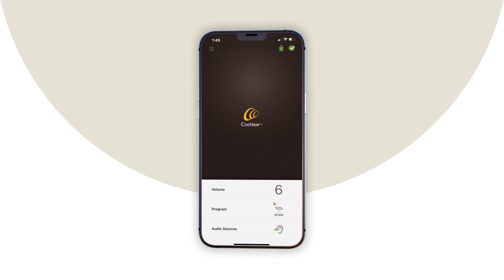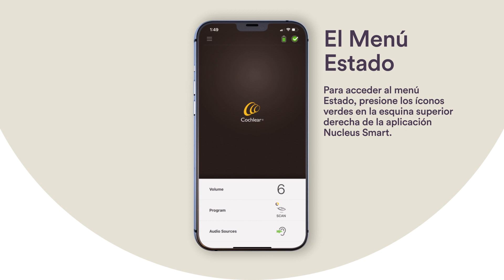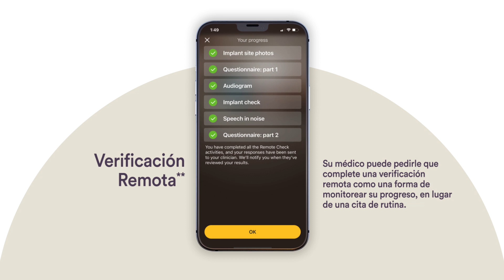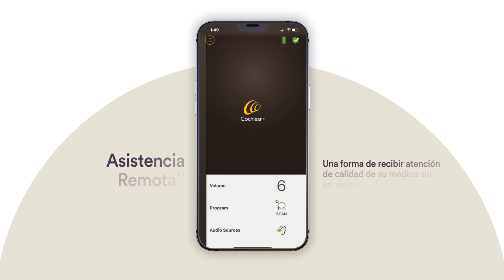Navegación por la Aplicación Cochlear™ Nucleus® Smart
Este vídeo mostrará lo fácil que es controlar su procesador de sonido Nucleus® directamente desde su dispositivo móvil compatible*, brindando una experiencia auditiva personalizada mediante el uso de la aplicación Cochlear Nucleus Smart. A continuación se ofrece un vistazo al interior de algunas de las funciones clave de la aplicación Nucleus Smart.

*Para obtener información sobre compatibilidad, visite La Aplicación Cochlear Nucleus Smart está disponible en App Store y Google Play.

Busque consejo de su profesional de la salud sobre los tratamientos para la pérdida de calor. Los resultados pueden variar y su profesional de ayuda le informará sobre los factores que podrían afectar su resultado. Lea siempre las instrucciones de uso. No todos los productos están disponibles en todos los países. Comuníquese con su representante local de Cochlear para obtener información sobre el producto.